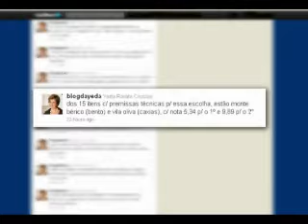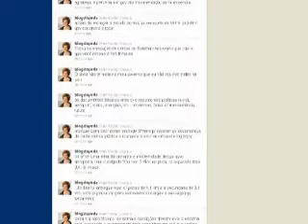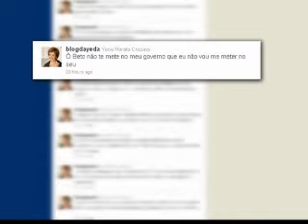30 11 Governadora anunciou Vila Oliva pelo twitter como o local escolhido para aeroporto regional